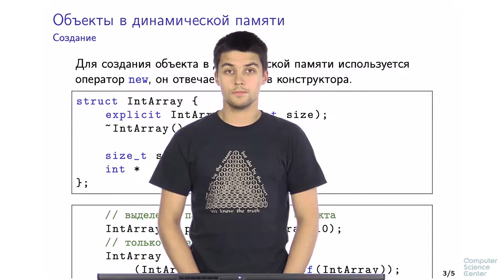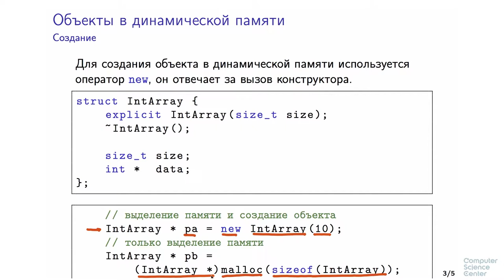Программирование на языке C++ - 104 урок. Объекты и классы